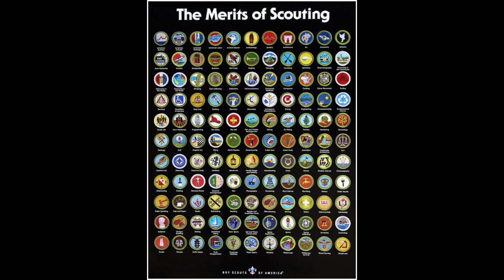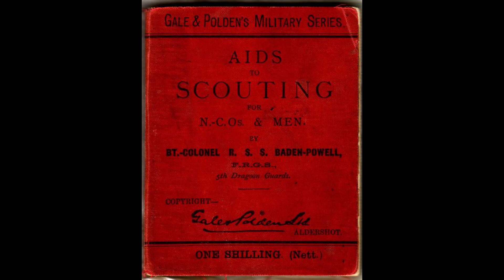Boy Scouts Mid Term